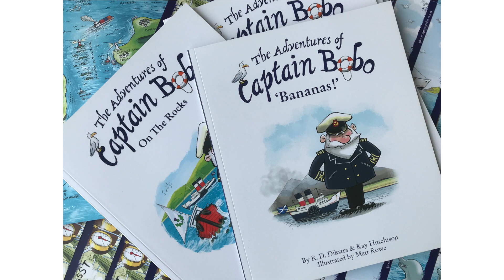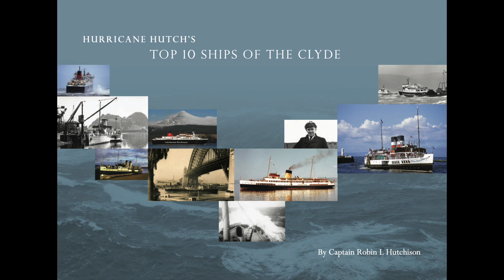John Beattie talks to Kay Hutchison about working with John Sessions